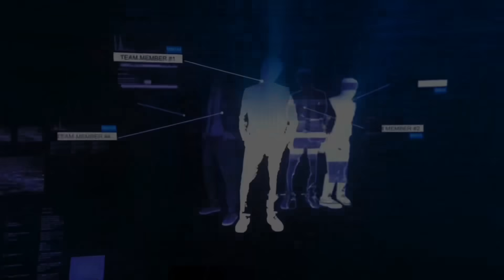Making couples switching phones for 60sec 🥳 SEASON 2 ( 🇿🇦SA EDITION )|EPISODE 97